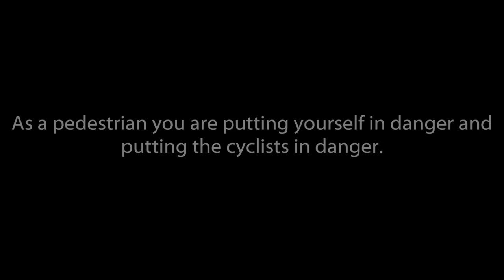Cyclist Hits Pedestrian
There's a reason why you shouldn't walk on the bike path, and this clip will tell you so.